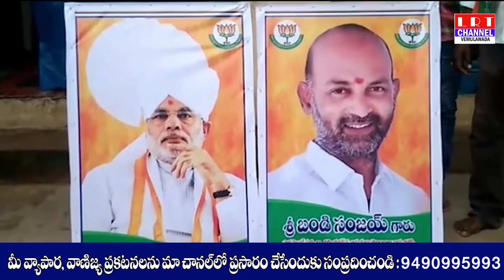విలసాగార్ లో BJPనాయకుల ఆధ్వర్యంలో ప్రధానిమోడీ బండి సంజయ్ చిత్ర పాటలకు పాలాభిషేకంనిర్వహించారు|LRTNEWS